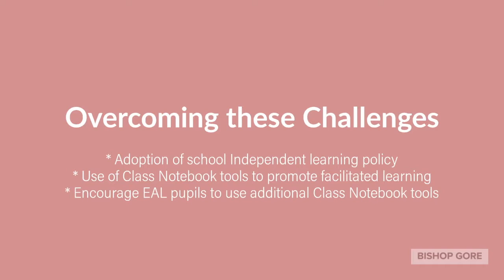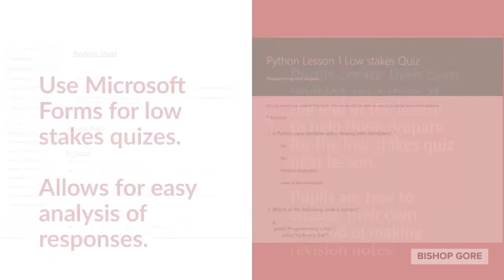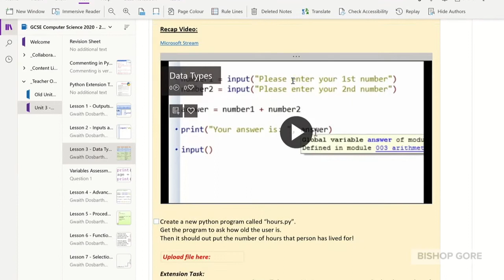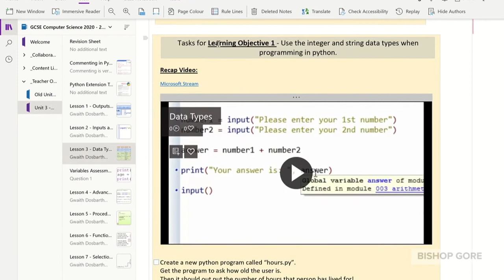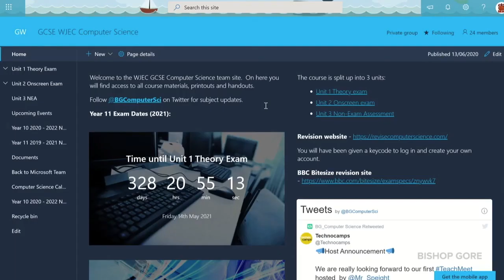Technoteach Meet: Addysgu Rhaglennu gydag AagD Ffurfiannol Effeithiol - Lisa Miles